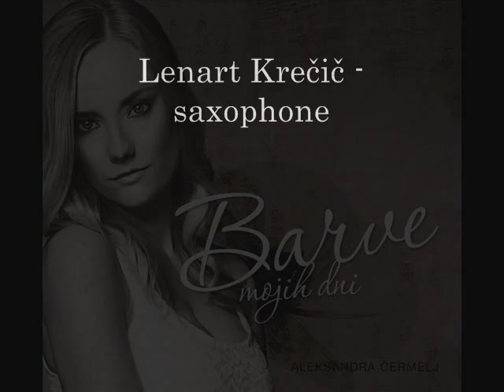Aleksandra Čermelj - The gentle side of my ego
Album: Barve mojih dni
Aleksandra Čermelj - vocal
Gašper Kržmanc - guitar
Jošt Drašler - bass
Nino Mureškič - percussion
Lenart Krečič - saxophone

Music & Arrangement: Gašper Kržmanc in Aleksandra Čermelj
Lyrics: Aleksandra Čermelj
Mastering: Gregor Zemljič
Photo: Ana Gregorič
Make up: Sandra Pranjić za Sfumato Make Up
Design: Grega Glavan

Recorded in studio UHO

December 2012